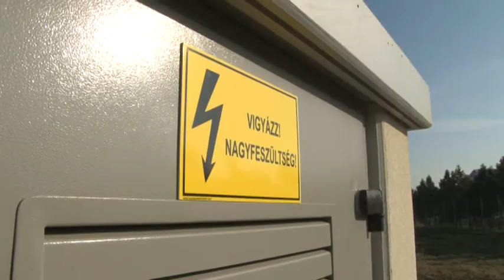Napelem park épült Decsen. 20190220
Napelem park épült Decsen. A területre évtizedek óta hordták a szemetet, ezt váltotta ki a most elkészült beruházás. A település reményei szerint jelentős helyi adó bevétellel is gazdagodnak.